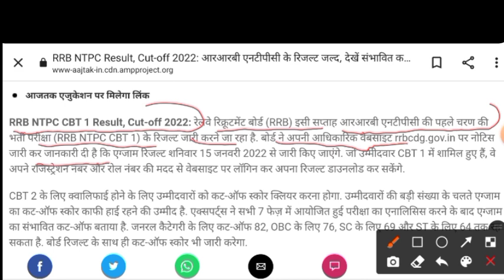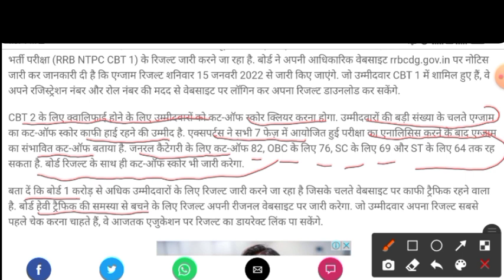Rrb Ntpc Result 2021| Rrb Ntpc Result Cut off 2022 Railway Ntpc Result